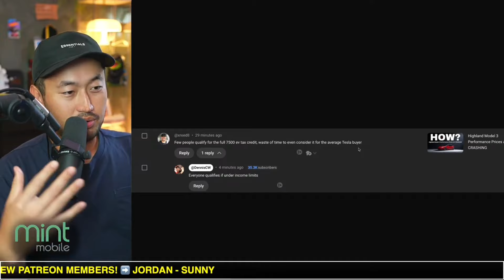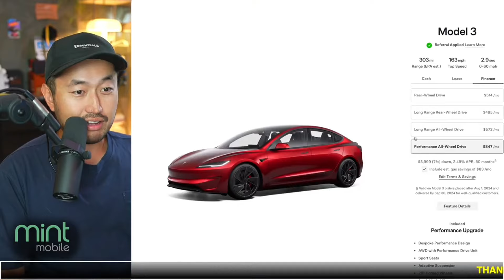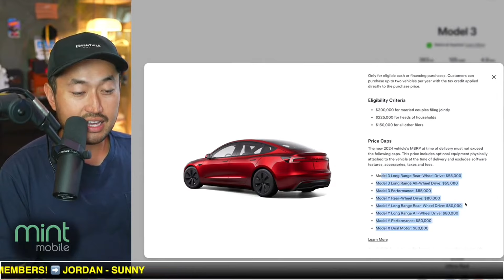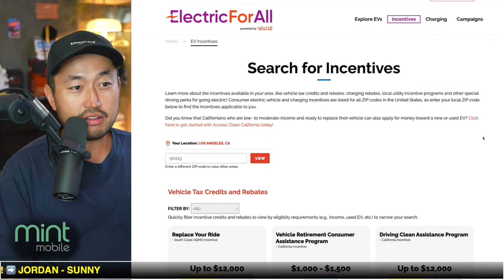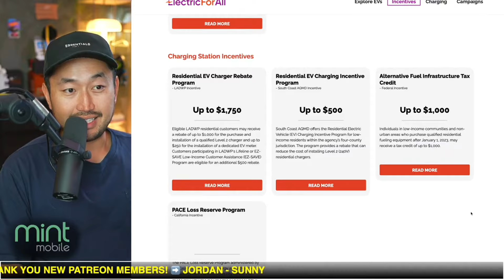Tesla $7,500 Tax Credit Explained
✅CHECK OUT Tenet's EV-ONLY Lowest Payment Financing ⬇️
FINANCING / REFINANCING AVAILABLE | LOWER YOUR PAYMENT $150+ 👇